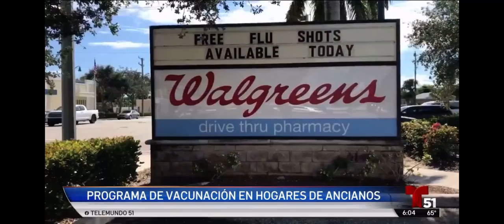The Palace at Kendall featured on Telemundo51